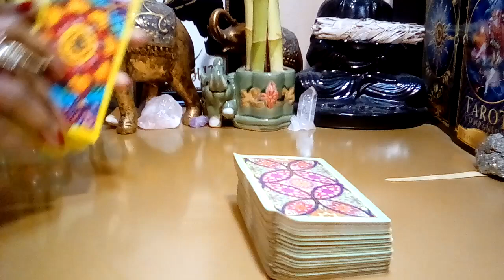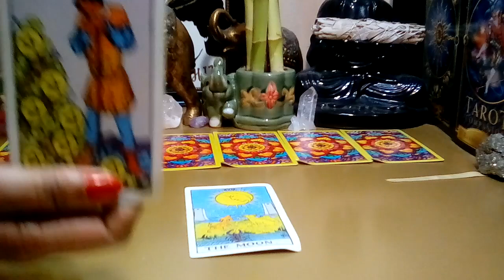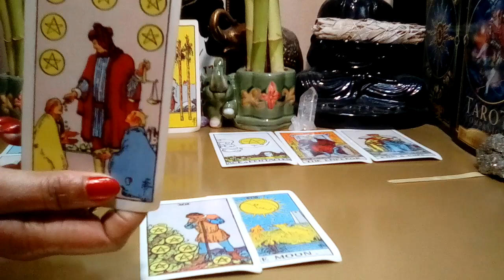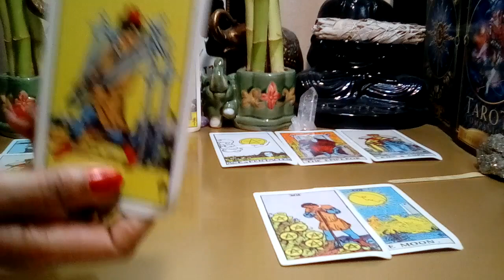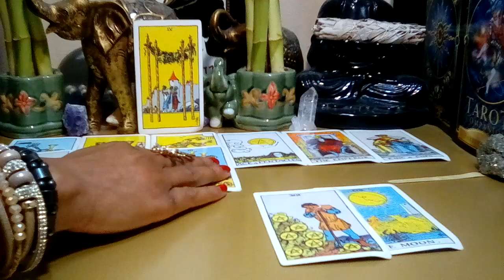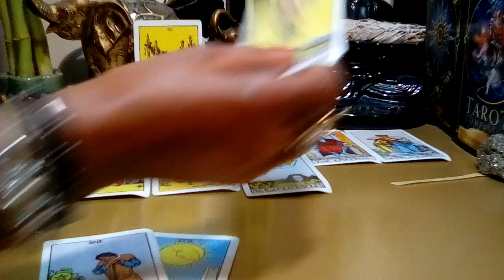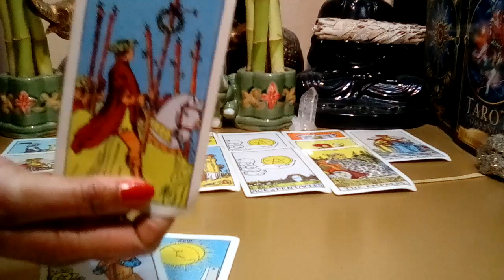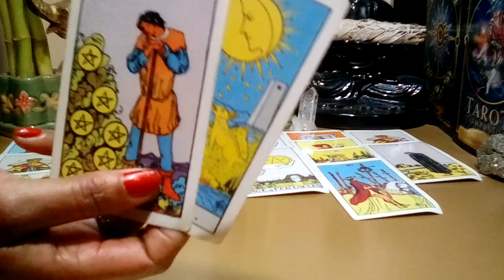SAGITTARIUS OCTOBER 2022 🧡 **OMG SAG HE ME and SHE! JUMPING HIGH!** (Bonus Reading)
Sagittarius October 2022 Tarot Love Reading.

Decks Used:
Cosmic Tarot
Crystal Visions
The Pictorial Key
Rider-Waite Tarot